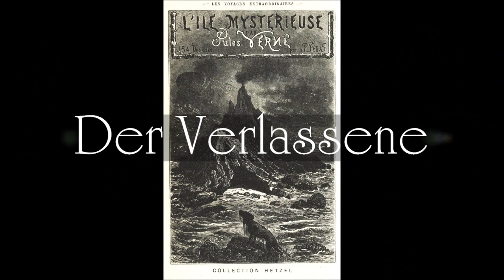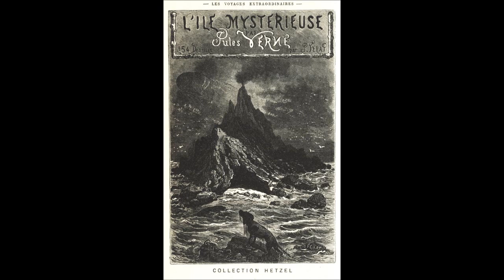Die Geheimnisvolle Insel Kapitel 19 Band 2 (Jules Verne)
Die geheimnisvolle Insel ist ein Roman von Jules Verne (* 8. Februar 1828 - † 24. März 1905). Der Roman wurde erstmals 1874/75 von dem Verleger Pierre-Jules Hetzel unter dem französischen Titel L’Île mystérieuse in drei Bänden veröffentlicht. Der erste Band trägt den Untertitel Les Naufragés de l’Air (Die Schiffbrüchigen des Luftmeeres), der zweite Band L’Abandonné (Der Verlassene) und der dritte Le Secret de l’Ile (Das Geheimnis). Die erste deutschsprachige Ausgabe erschien 1875/76. Der Roman nimmt Bezug auf die zuvor erschienenen Jules-Verne-Werke 20.000 Meilen unter dem Meer und Die Kinder des Kapitän Grant.

Auch die folgenden Abenteuerromane von Jules Verne kann man sich von mir vorlesen lassen: